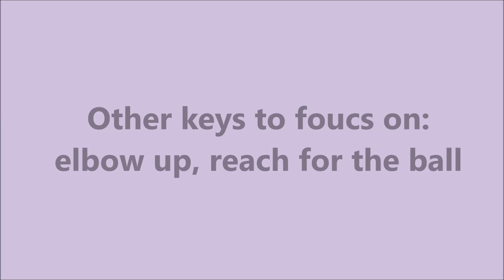Volleyball Skills - Fundamentals: Arm Swing -Tennis Balls 04.08.2020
At home kills video to work on the fundamentals of arm swing for volleyball players.  Required equipment: Tennis Ball. Music